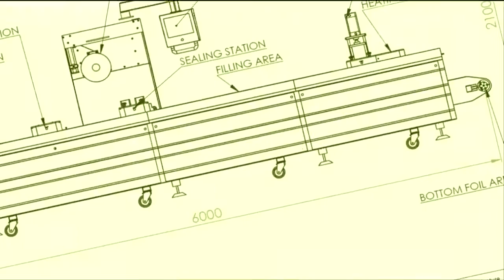Термоформовочные линии APACK (Турция)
GastroGroup, предлагает комплексные решения для упаковки Вашей продукции. На данном видеоролике небольшая подборка.